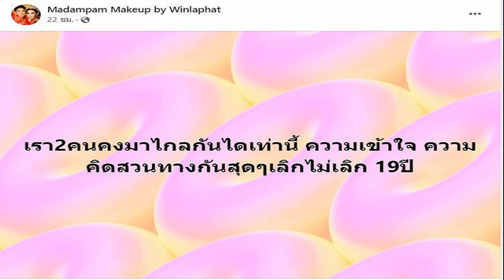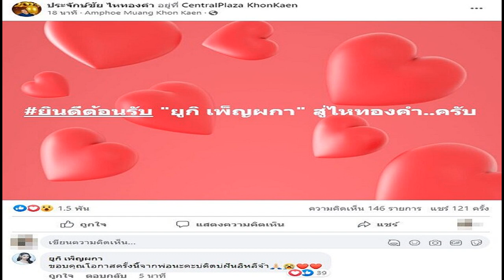ตอบแล้วเกิดอะไรขึ้น! มาดามแพม เปิดใจ เลิก ไม่เลิก 'สามี' รับทะเลาะกันจริง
ตอบแล้วเกิดอะไรขึ้น?! มาดามแพม ไลฟ์สด เปิดใจหมดเปลือก ‘เลิก-ไม่เลิก’ สามี “คุณวิชญ์ วชิรวิชญ์” ยอมรับทะเลาะกันจริง

ตกใจไปทั้งโลกโซเชียล เกิดอะไรขึ้นกับความสัมพันธ์ของ “มาดามแพม” บล็อกเกอร์ข้ามเพศชื่อดัง และสามีหนุ่ม “คุณวิชญ์ วชิรวิชญ์” ที่ครองรักกันมาอย่างยาวนานถึง 19 ปีหรือเปล่า
เมื่อจู่ๆ “มาดามแพม” ก็โพสต์ข้อความสุดแปลกกลางเฟซบุ๊กส่วนตัวคล้ายกับส่อแววเลิกสามีเลยว่า “เรา2คนคงมาไกลกันได้เท่านี้ ความเข้าใจ ความคิดสวนทางกันสุดๆ เลิกไม่เลิก 19 ปี” เล่นเอาแฟนคลับได้เห็นโพสต์ของมาดามแล้วใจหายและแห่ถามกันใหญ่
ล่าสุด มาดามแพม และสามี “คุณวิชญ์ วชิรวิชญ์” ไลฟ์สดเคลียร์ชัดความสัมพันธ์ของทั้งคู่ว่า เลิกหรือไม่เลิกกันแน่
โดย มาดามแพม เปิดใจว่า วันนี้ที่ออกมาพูดไม่ได้สร้างกระแส แต่ยอมรับว่ามีการทะเลาะกันจริง และมีการแยกกันนอน ซึ่งปัญหาเกิดขึ้นจาก ตัวเองไม่พอใจที่สามีติดโทรศัพท์และติดเกมส์มากเกินถึงขั้นขนาดมีโลกส่วนตัว แถมสามียังก้าวร้าวและพูดไม่ดี รวมถึงพาลมาที่ตัวเอง

พอตัวเองไปเดินซื้อของกับสามีที่สำเพ็ง กลับเหตุการณ์ที่สามีหน้าบึ้งมากตอนแฟนคลับมาทักทายตัวเอง จึงตัดสินใจคุยและเคลียร์กับสามีซึ่งตอนนั้นจะเลิกกันแล้ว เนื่องจาก ตัวเองไม่โอเคกับการที่สามีหน้าบึ้งตอนมาดามแพมอยู่กับแฟนคลับ เพราะ แฟนคลับไม่ได้ผิดอะไรแย่มากทำแบบนี้กับแฟนคลับ ซึ่งยอมรับว่าตอนที่เคลียร์ตัวเองเครียดมาก และ สามีก็ให้เหตุผลที่อุบาทว์มากว่า “ง่วงไม่ได้นอนจึงหน้าบึ้ง
ด้าน คุณวิชญ์ วชิรวิชญ์ สามีของมาดามแพม เปิดใจต่อว่า ด้วยความที่ภรรยาเป็นคนที่จริงจังกับชีวิตและเก็บทุกอย่างมาคิด ทำให้ตัวเองจะพยายามระวังระมัดคำพูดอยู่ตลอด แต่วันที่เกิดเรื่องก็พยายามระมัดระวังและเก็บไว้จนเยอะเกิน ทำให้ไปแสดงที่สีหน้าและการกระทำใส่ภรรยา และยอมรับว่าตัวเองพลาดจริงๆ

ก่อน มาดามแพม จะหันไปถามสามีว่า เลิกมั้ย ด้าน สามี ตอบกลับว่า ไม่เลิกจ๊ะ เพราะ เธอเป็นเมียฉันและฉันเป็นผัวเธอ ถ้าเลิกกับเธอฉันจะไปหาเมียดีที่ไหน อย่างนี้ไม่มีอีกแล้วแม้จะอารมณ์เสียง่าย จากนั้น มาดามแพม ก็สรุปเคลียร์ชัดว่า ตอนนี้ยังไม่ได้เลิกกัน แต่ขอไปเคลียร์กับสามีให้จบก่อน
ขอบคุณเฟซบุ๊ก Madampam Makeup by Winlaphat